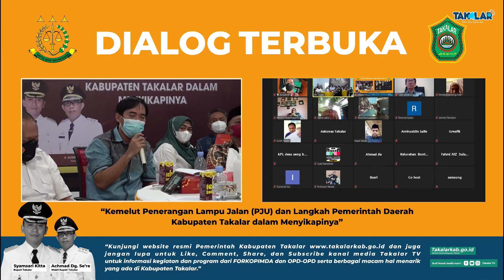Harapannya Pemerintah Desa Bisa Didampingi Terkait Tarif dan MOU dengan PLN